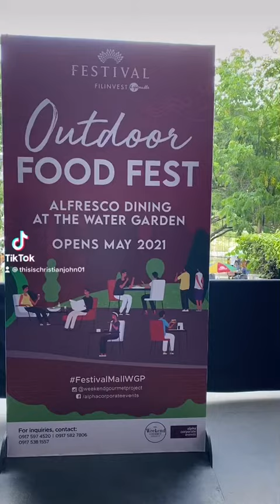Outdoor Food Fest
Outdoor food fest at Festival Mall Alabang. Alfresco dining at Festival Mall’s water garden. Grab a bite & enjoy some live music while enjoying the outdoors.